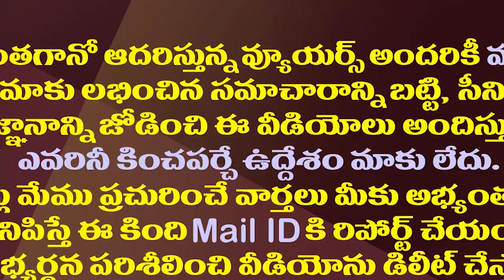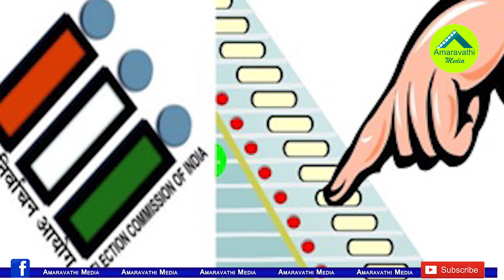పరిషత్ ఎన్నికలపై అదే ఉత్కంఠ..హైకోర్టు ఏం చెప్పిందంటే| AP High Court Decision On Parishad Elections